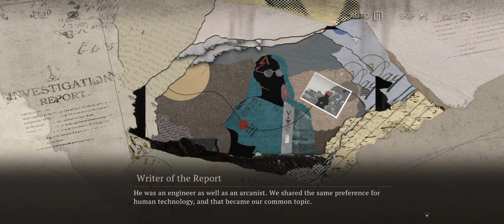(R7+) Reverse 1999 - Atlas - Story Review - The Star [7] 1914 - EN Dub EN Text - 03